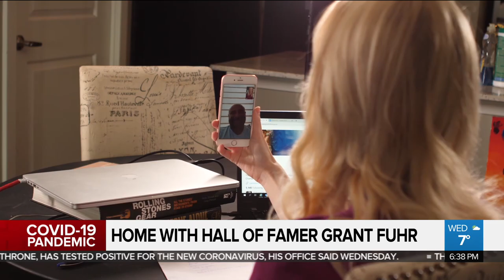NHL legend remembers moment in hockey history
Remembering a hockey moment in history with NHL legend Grant Fuhr. And what does a hockey legend do when there is no hockey to watch on TV? Lindsay Dunn has the story.